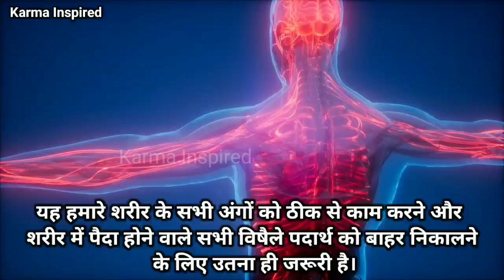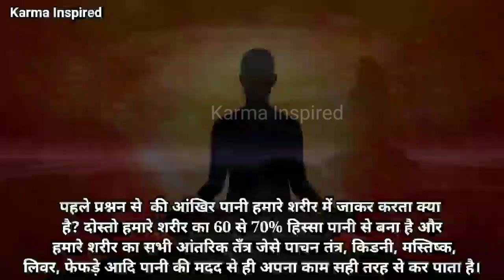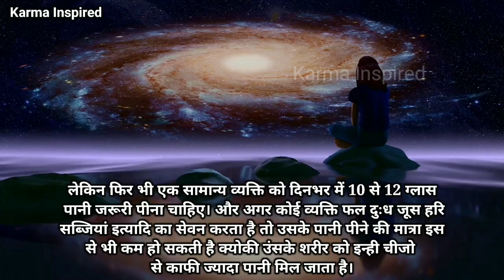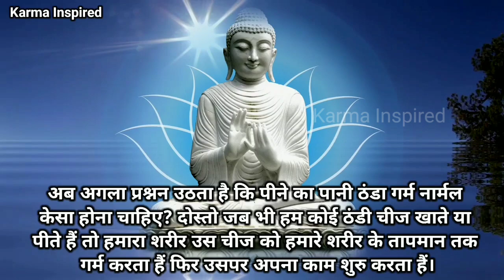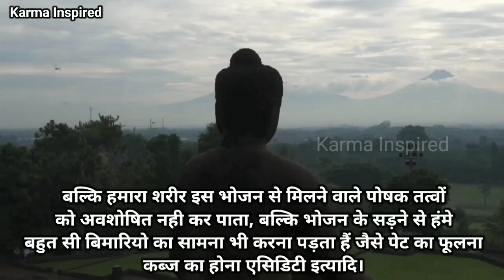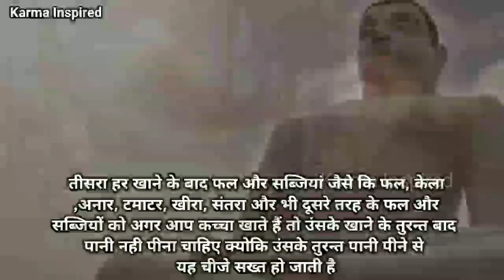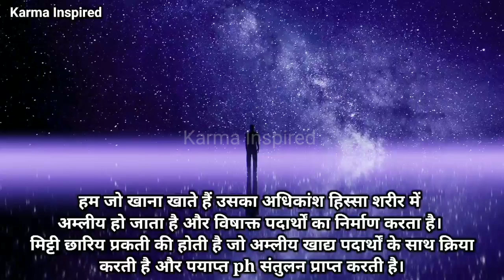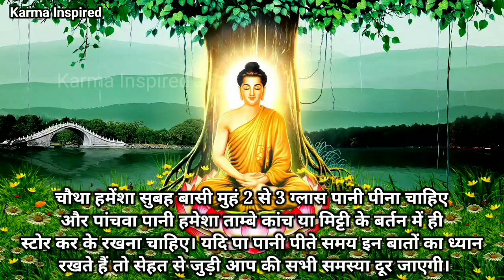99% लोग नहीं जानते पानी पीने का सही तरीका | 21 दिन इस तरीके से पानी पियो Result देखकर हैरान रह जाओगे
99% लोग नहीं जानते पानी पीने का सही तरीका | 21 दिन इस तरीके से पानी पियो Result देखकर हैरान रह जाओगे | According to Ayurveda and modern science the right way of drink water How to drink water according to ayurved

दोस्तों हम में से ज्यादातर लोग पानी को इतना साधारण समझते हैं कि उन्हें लगता है कि वो जब चाहें, जितना चाहें और जैसे चाहें पानी को पी सकते हैं, लेकिन उनका ऐसा सोचना बिलकुल गलत है, क्योंकि पानी देखने में जितना साधारण लगता है, यह हमारे शरीर के सभी अंगों को ठीक तरह से काम करने और शरीर मे पैदा होने वाले विषैले पदार्थों को बाहर निकलने के लिए उतना ही जरूरी है। पेट से लेकर त्वचा तक और वजन बढ़ाने से लेकर वजन घटाने तक के सभी कामों में पानी सबसे महत्वपूर्ण भूमिका निभाता है, बिना पानी के हमारा शरीर भोजन से मिलने वाले Nutrients को Absorb भी नहीं कर सकता, इसीलिए अगर पानी पीने कि सही मात्रा, इसके पीने का सही समय, और किस तरीके से पानी पीने से क्या क्या फायदे और क्या क्या नुकसान हो सकते हैं, अगर इसके बारे में ठीक से पता नहीं हैं, तो फिर व्यक्ति चाहे कितनी ही अच्छी से अच्छी चीजें खा ले उसका सही फायदा शरीर को मिल ही नहीं पता, और इसकी वजह से भविष्य में बहुत सी शरीर समस्याओं और भयंकर बीमारियों का सामना करना पड़ता है, जैसे कि कब्ज, खाने का न पचना, गैस बनना, लीवर की कमजोरी, किड़नी में पथरी, सुस्ती, बार बार बीमार पड़ना, स्किन 1एलर्जी, दाद खुजली, चहरे पर पिंपल्स और दाग धब्बे का होना, White Hats, Black Hats, त्वचा का बहुत ज्यादा रूखा या oily होना, जोड़ों में दर्द होना, शरीर कि अनचाही जगहों पर चर्बी का जमना, खाया पिया शरीर को न लगना, सर दर्द और चक्कर आना, वजन बढ़ाने या घटाने में बहुत परेशनी होना, बालों का झड़ना और रात में नींद न आने जैसी कोई बीमारियां केवल पानी को गलत समय, गलत तरीके और गलत मात्रा में पीने से हो सकती हैं। पानी हमारे शरीर में जाकर करता क्या है?

इसीलिए आज कि इस वीडियो में हम जानेंगे कि

~ पानी कब पीना चाहिए और कब नहीं पीना चाहिए?

~ पानी कि सही मात्रा क्या है, यानी एक दिन में कितने गिलास पानी पीना चाहिए?

~ पानी को कैसे पीना चाहिए

~ अगर शरीर में पानी की कमी हो रही है तो उसे कैसे पहचानना है?

~ पानी को किस बर्तन में स्टोर करके रखना चाहिए? और पानी वजन बढ़ाने या घटाने में कैसे मदद करता है।

In this video we are going to discuss about the right way of drinking water and will also discuss that what are the common mistakes that you doing while consuming water. what ayurveda says about water and what are the right way of drinking water according to Ayurveda and modern science

 how to drink water properly,Pani pine ka sahi tarika,right way of drinking water according to Ayurveda,पानी पीने का सही तरीका,health and wellness tips